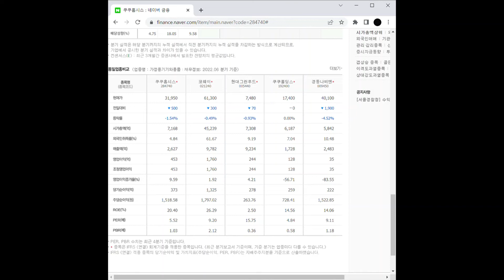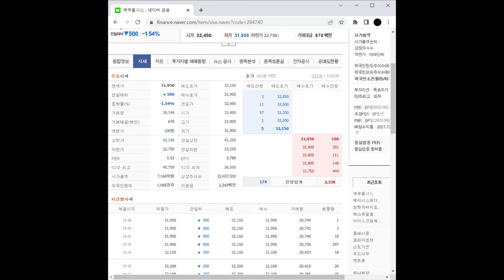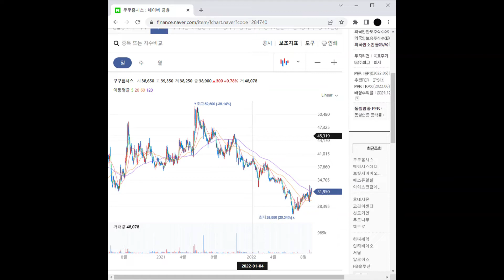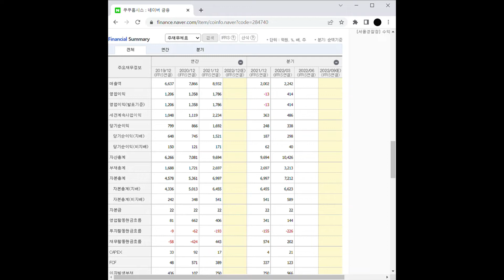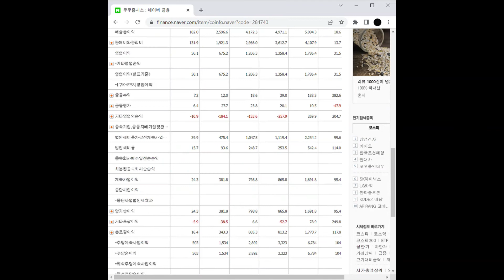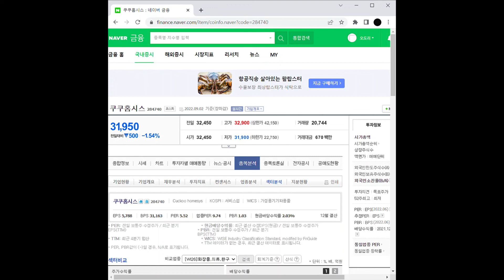여름 관련주 쿠쿠홈시스 주가 전망 및 차트 분석